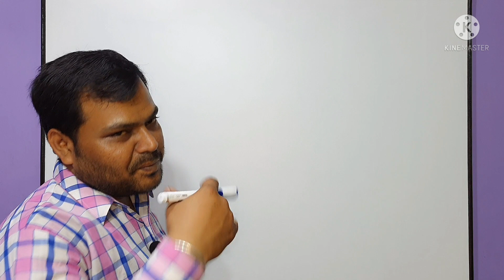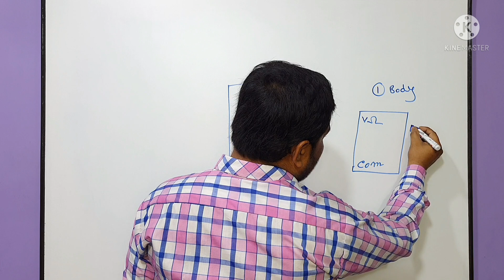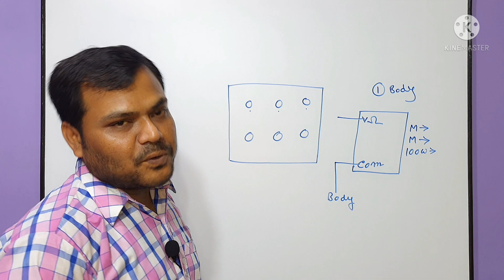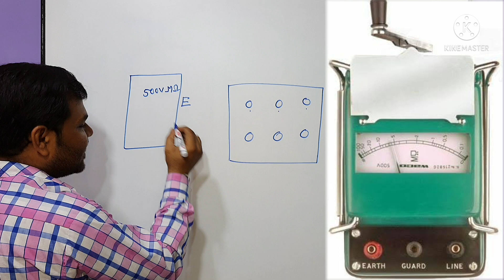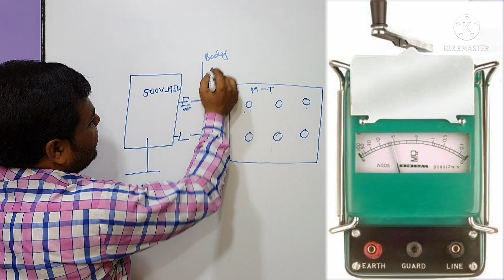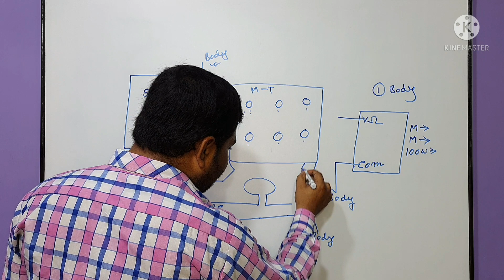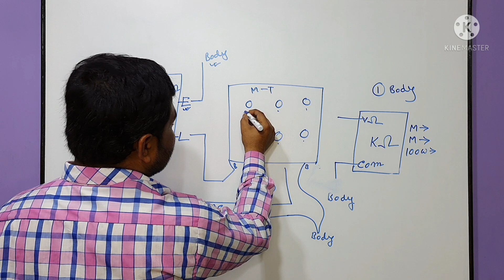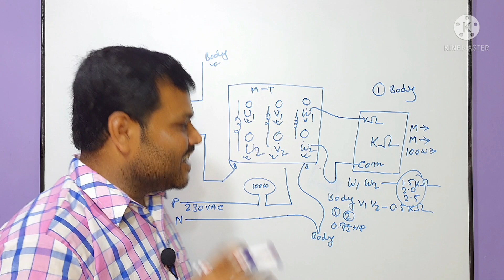Megger, Multimeter से कोई भी मोटर को किस तरह चेक करना है ? | 3 phase motor checking with multimeter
about this video :
Dosto Aaj ki is video me maine Aapko 3 Phase 1 Phase All Motor Checking full details is ke bare me baat ki hai ummeed hai aapko ye video bhuat pasand aayega Thanks you so much.

Phone Call : 11AM to 5PM